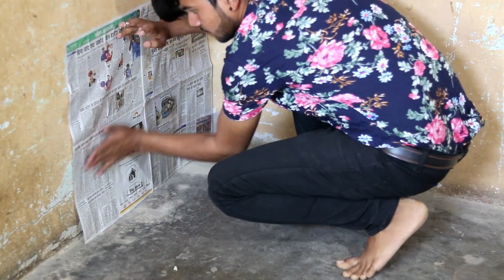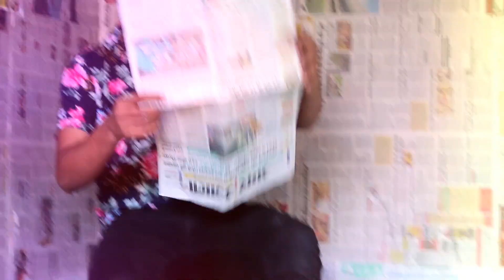Magazine background with five modelling poses || Modelling Portfolio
Hello Welcome friends, Now you will not have to worry about to find a standup poses. Just wakeup your inner talent, you are not less than a model. So, Now learn five modelling poses very easily.

I'm on Instagram as @proffesional_abhi. Install the app to follow my photos and videos. hts://

Photography and videography by- Priyanshu Mishra